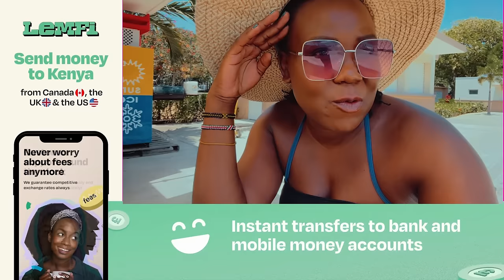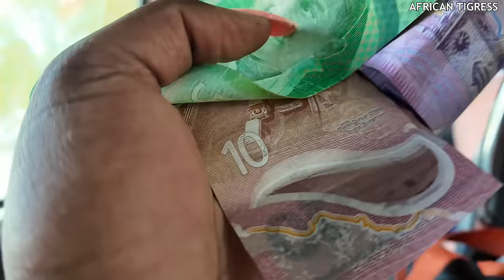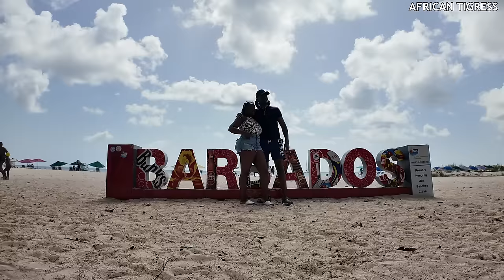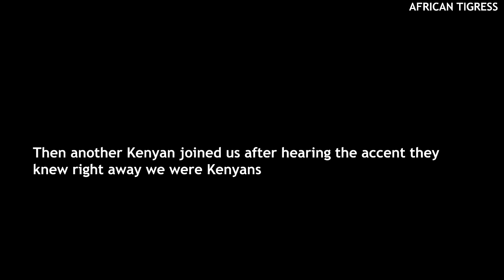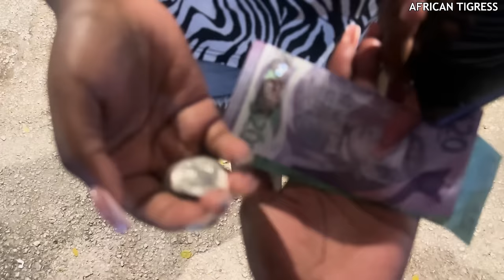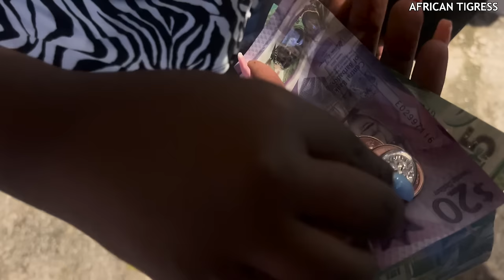EMOTIONAL REUNION! Should I Move To Barbados! Meet Kenyans 🇰🇪 In Barbados 🇧🇧